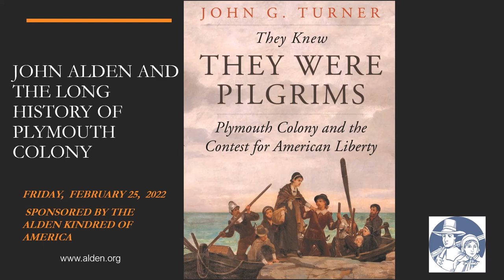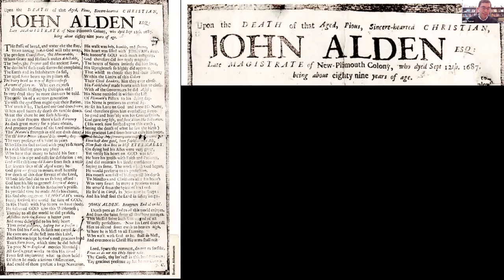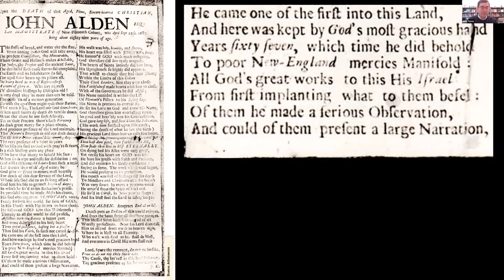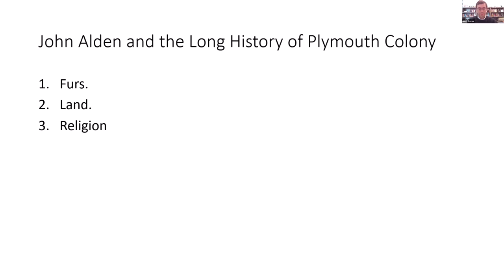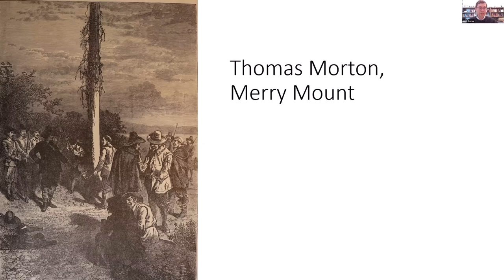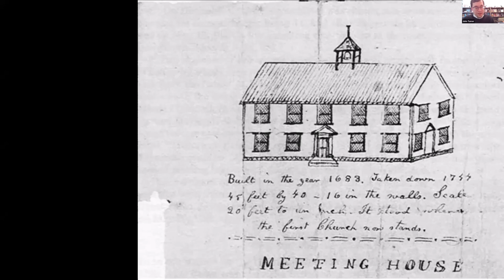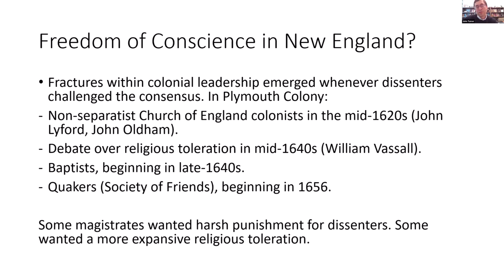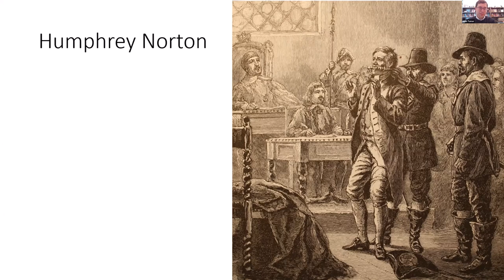John Alden and the Long History of Plymouth Colony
Most historians equate Plymouth Colony only with the Mayflower crossing and the First Thanksgiving, but the Colony has more of a story to tell. Join historian John Turner as he explores Plymouth Colony's fascinating 70-year history and what we can learn from John Alden, a magistrate for over 60 years, about the Colony's religious, political and social order. John is author of the book "They Knew They Were Pilgrims, Plymouth Colony and the Contest for American Liberty."